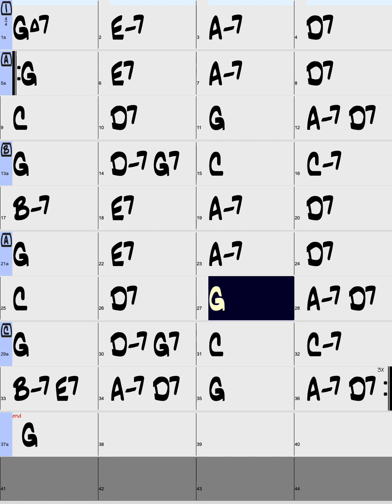White Christmas / Key of G - Female Key / Bossa Nova (Piano Trio) / Backing Tracks with intro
White Christmas
Key of G - Female Key
Style : Bossa Nova (Piano Trio)
Tempo : 110BPM
Chorus : x3
Intro : 4bars

Check out the List of all of the Backing Tracks 👆👆👆